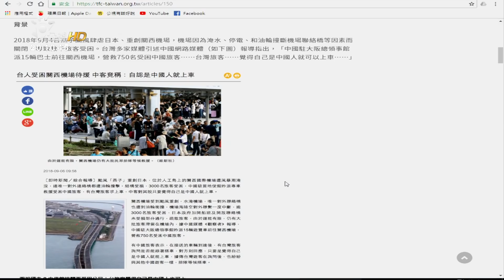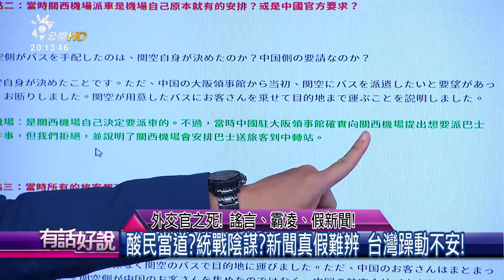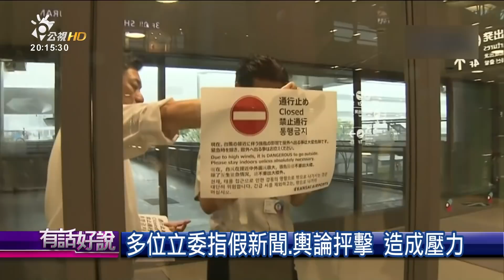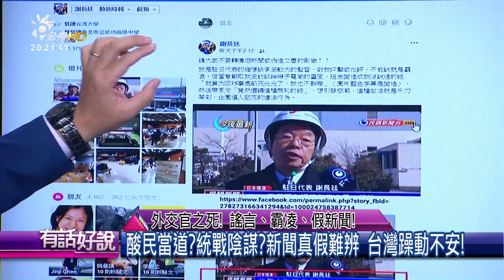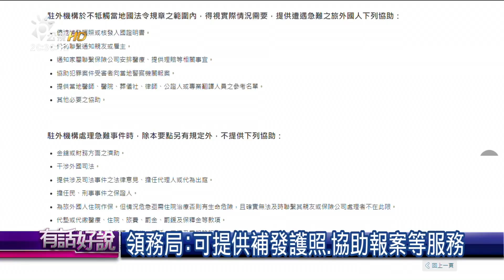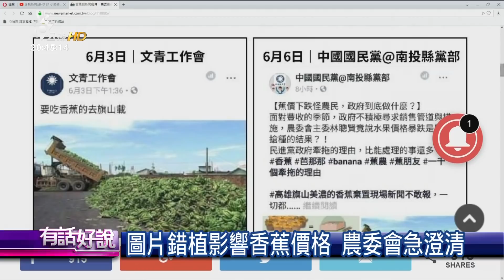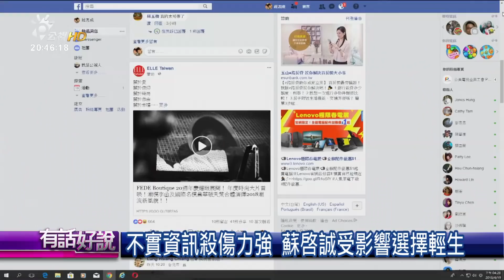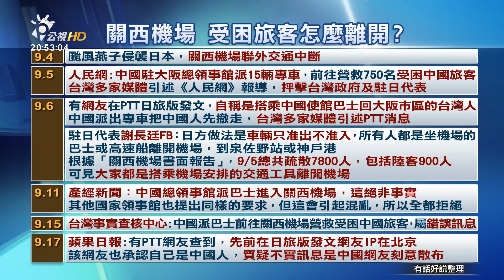外交官之死！謠言、霸凌、假新聞！ (有話好說)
**為服務更多不同需求的觀眾，有話好說開放字幕管理權限，歡迎熱心網友幫忙提供字幕內容，謝謝!